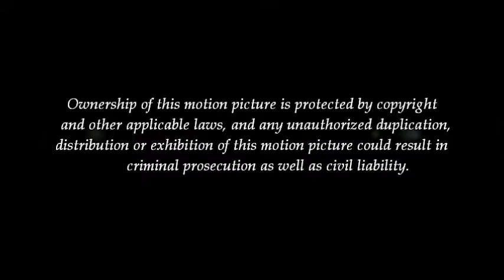CSXT Track Inspector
Monday/Jan. 29, 2013/8:35 am
Mp AN648.2/Toombs St/Valdosta, GA

Track Inspector's Work Permit:
Mp AN650.4(Valdosta, GA-Mp AN635.6(Naylor, GA)

Track Inspector's Service Type:
Maintenance of Way

Track Inspector's Service Frequency:
As Scheduled

Note:
Block Signals on the Norfolk Southern GS&F Sub
Flange Wheel Lubricator on the Norfolk Southern GS&F Sub
Norfolk Southern GS&F Sub

BY WATCHING THIS:
1) All information contained on this video is considered personal property.
2) Unless requested, you DO NOT have my permission to use any part of my profile or video in any form or forum both current and future.
3) If you have or do, it will be considered a serious violation of my privacy and will be subject to legal ramifications.